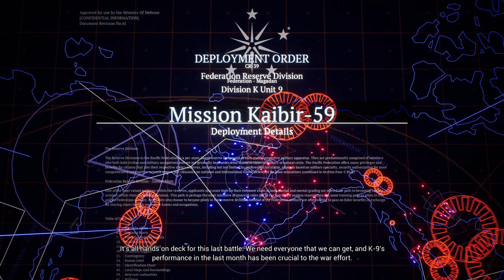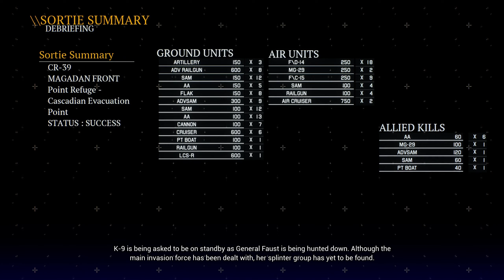Project Wingman Frontline 59: Mission 5 - Magadan Front (Hard Difficulty)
Only mercenaries shoot yellow targets.

0:00 - Briefing
2:18  - Mission
18:05 - Debriefing